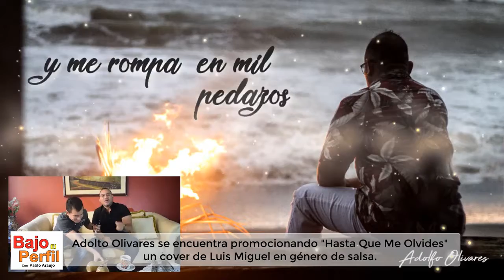ADOLFO OLIVARES - ENTREVISTA BAJO EL PERFIL CON PABLO ARAUJO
Entrevista que le hiciera Pablo Araujo a Adolfo Olivares en su domicilio por el nuevo lanzamiento de su tema "Hasta que me olvides" donde dio a conocer algo mas de su carrera y proyectos a futuro.